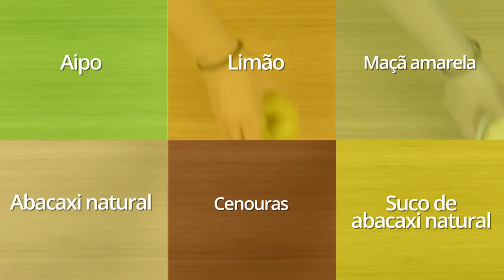Suco de abacaxi para aumentar imunidade 🍍 e facilitar a digestão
𝗦𝘂𝗰𝗼 𝗱𝗲 𝗮𝗯𝗮𝗰𝗮𝘅𝗶 𝗽𝗮𝗿𝗮 𝗮𝘂𝗺𝗲𝗻𝘁𝗮𝗿 𝗶𝗺𝘂𝗻𝗶𝗱𝗮𝗱𝗲 ➡️ assista este vídeo e prepare um delicioso suco natural para reforçar seu sistema imunológico! Este suco natural para a imunidade é rico em vitamina C, ajuda a combater resfriados, gripes e outras doenças que deixam nosso organismo vulnerável e ainda favorece a digestão.

🍹 INGREDIENTES do suco para aumentar a imunidade:
🔹 1 rodela de abacaxi natural
🔹 meio copo de suco de abacaxi natural
🔹 1 talo de aipo (salsão)
🔹 suco e 1 limão
🔹 1 maçã
🔹 2 cenouras